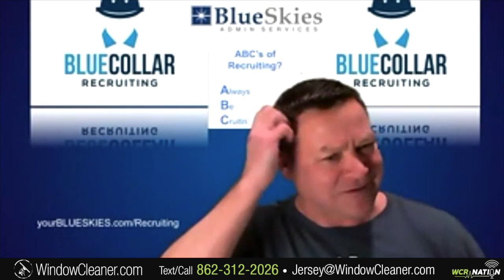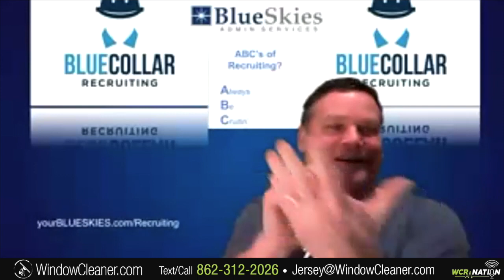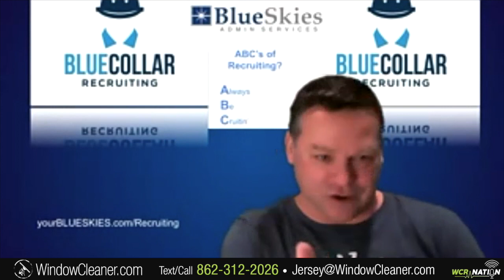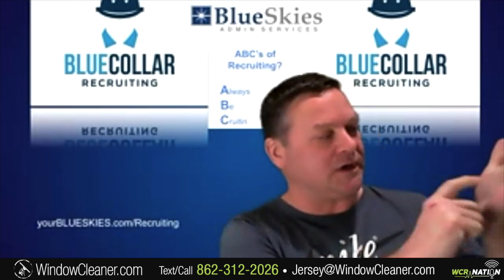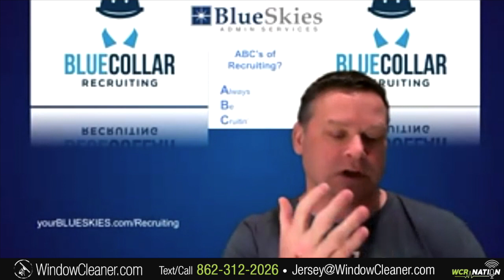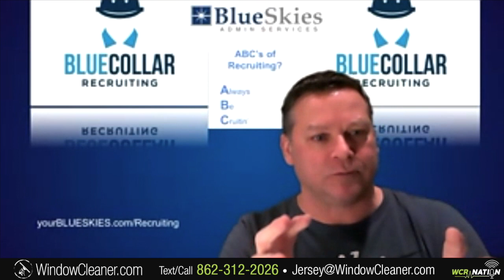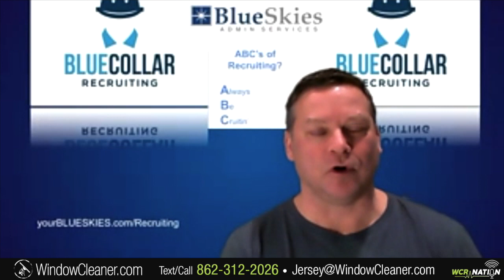Recruiting Employees | WCR Nation EP 194 | Window Cleaning Podcast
This is the Cleaning Industry podcast, window cleaning, pressure washing, Maid service, and carpet cleaning.  This podcast is for anyone with a cleaning company who wants to learn about the business side of what they are building.

If you own a window cleaning or pressure washing company, WCR Nation is a great listen.  Learn how to start a window cleaning business, how to run one and other tips and tricks.

WCR Nation is a weekly podcast that sometimes doesn’t suck. If you own a window cleaning business or even thinking of starting a window cleaning company, check us out. We try to fill each episode with window cleaning techniques, and even some company tips and tricks. You can watch or listen to it as a podcast.